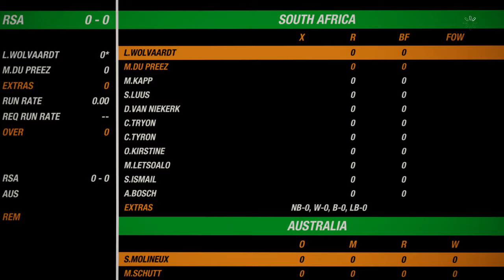Australia Women vs South Africa Women 2nd ODI Highlights 2024 | AUS VS SA HIGHLIGHTS CRICKET 19